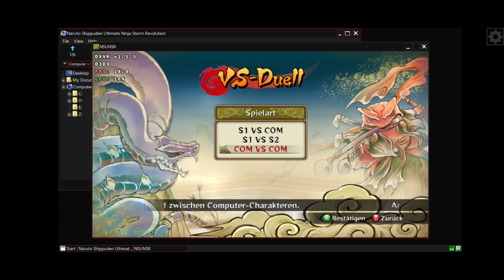Hugoleg-Box: Naruto UNS Revolution/ dri3/ Wine GE 8-15/ Poco F3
still the Same Bug Like in exagear. its a Game Problem. If Window is active it Drops to 19fps. full Speed 30fps only possible If Window is in Background.